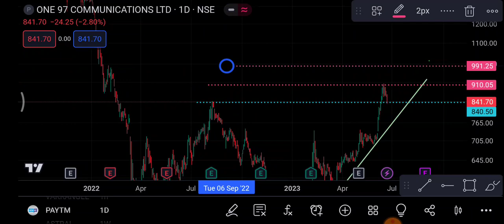Paytm Share 26 June | Paytm Share latest News | Paytm Share price today news